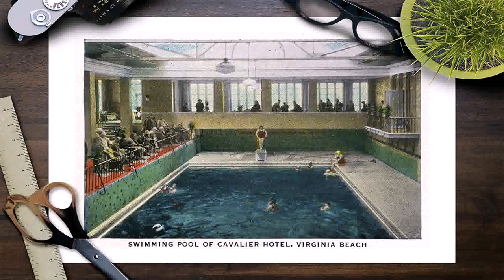Above Ground Pools For Sale In Virginia Beach